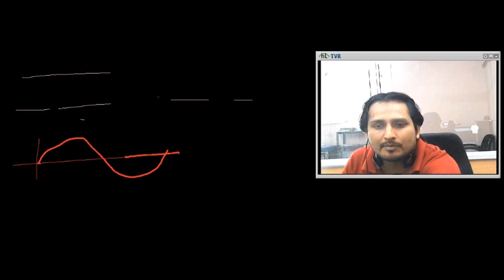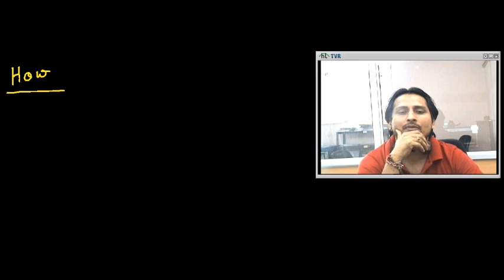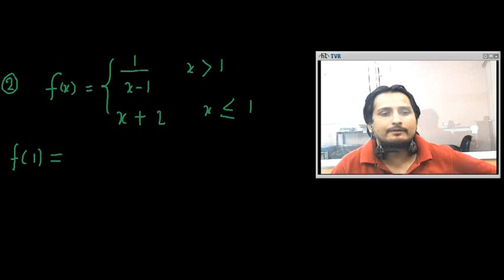continuity and differentiability 1Concepts for IIT JEE- MAINS /ADVANCED by KAMAL SIR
C N D 1